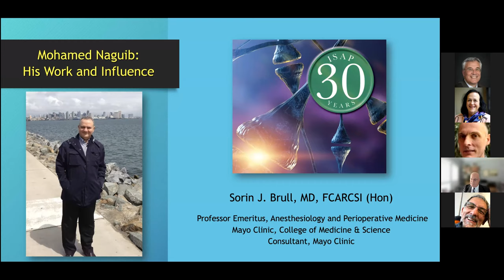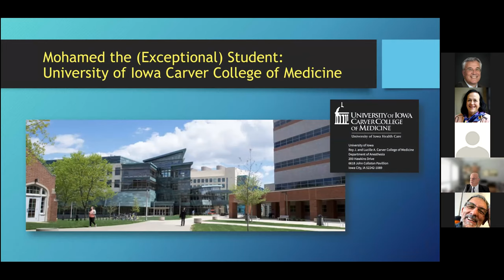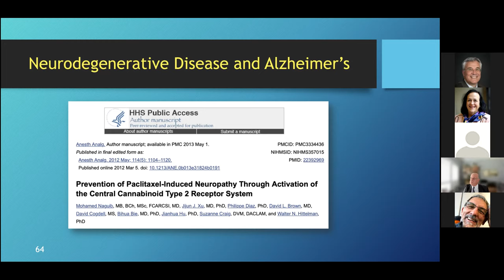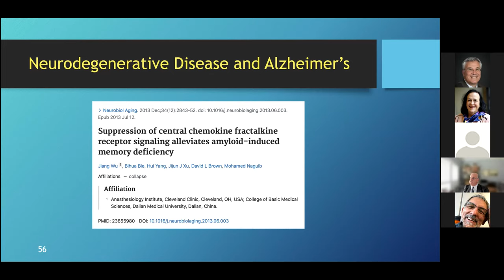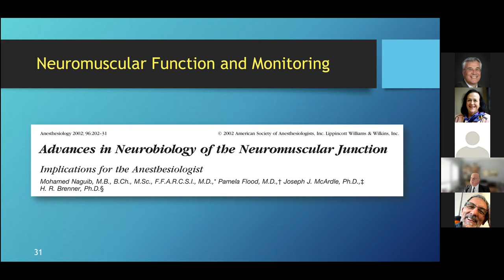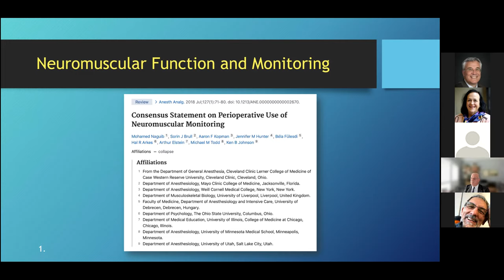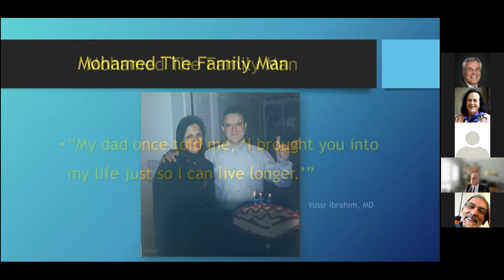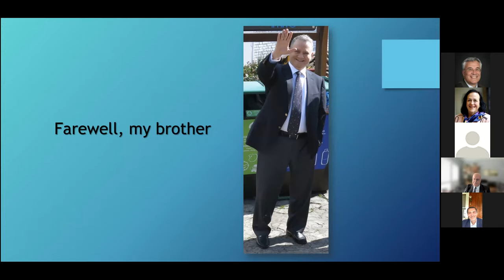Mohamed Naguib – His Work and Influence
Presentation by Sorin Brull, MD, FCARSCI, Emeritus Professor of Anesthesiology, Department of Anesthesiology and Perioperative Medicine, Mayo Clinic